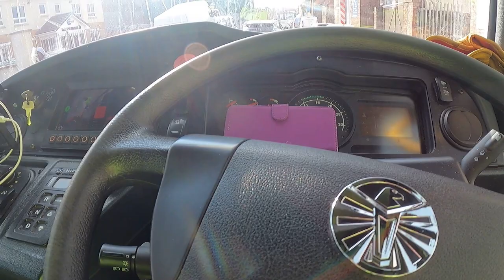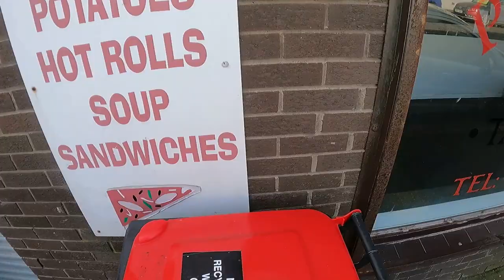On the bins/Commercial General waste/trash in Troon and Ayr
Showing some of the Monday run on commercial general waste